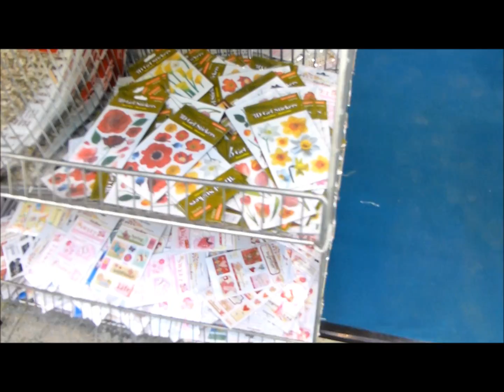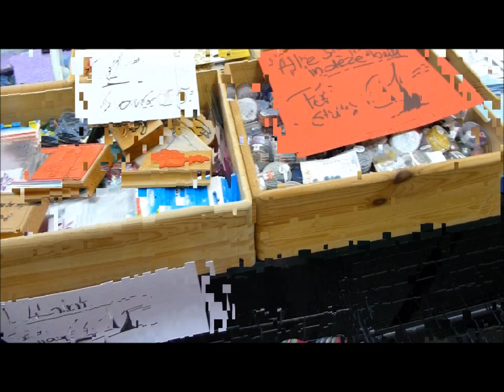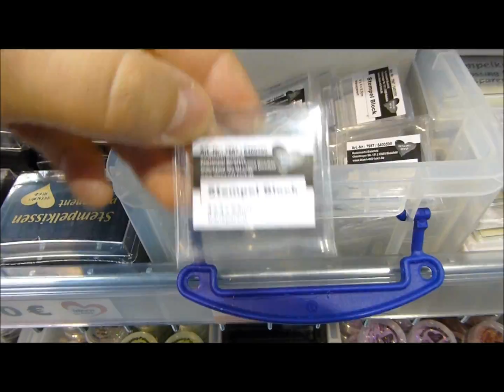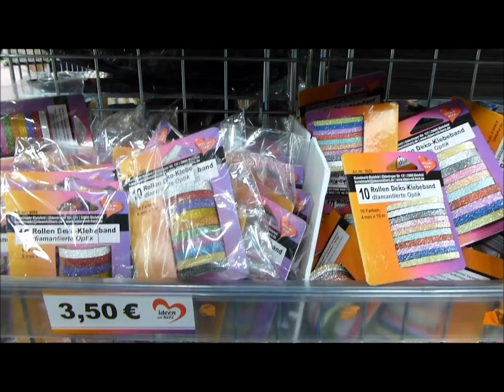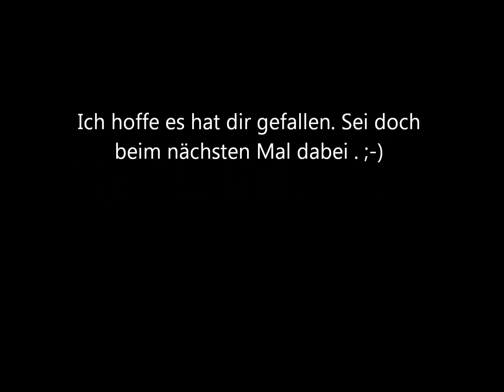Kreativ Tage Bastelmesse in Berlin 2015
Hier möchte ich euch ein paar Eindrücke zeigen .
Wir waren zu viert auf der Berliner Bastelmesse.
Es war zwar nicht so groß wie im letzten Jahr aber dennoch sehr schön .
Es ist auf jeden Fall ein Besuch wert .